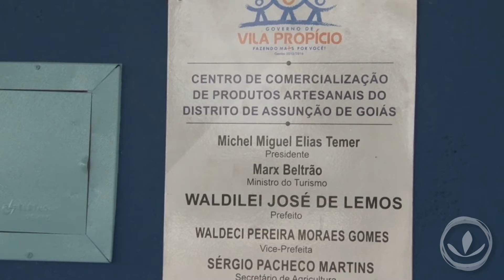INAUGURAÇÃO DA FEIRA COBERTA EM ASSUNÇÃO DE GOIÁS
O ex- prefeito de Vila Propício, Waldilei Lemos, entregou para a comunidade do Distrito de Assunção de Goiás, o centro de comercialização de produtos artesanais.